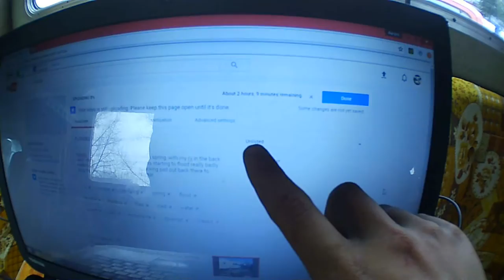FREEZING RAIN COLD START 82 GMC C30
incase the video link at the end to the flooded yard RV video didnt work, here it is again.

Also check out my FB post to be able to enter the draw

items being given away:
Ultrafire LED flash light

Anti cut work gloves

A bluetooth elm327 wireless OBD2 code reader

U480 CAN BUS OBD II Engine Reader

Portable 12V 90W 250 PSI Electric Car Tire Tire Inflator

Portable Tripod Mount Stand For Digital Cameras

Flexible Octopus Tripod

15000mah portable USB battery power bank charger

SJ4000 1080p HD action camera with
Package list:
1X Sport DV
1X Waterproof Housing
1X Habdle bar/pole Mount
1X Clip
1X Mount 1
1x Mount 2
1X Mount 3
2X Bandage
1X USB Cable
1X User Manual
1X Battery

 "I am second" by the artist "Newsboys"

Due to factors beyond the control of Aaron's-Automotive, it cannot guarantee against unauthorized modifications of this information, or improper use of this information. Aaron's-Automotive assumes no liability for property damage or injury incurred as a result of any of the information contained in this video. Aaron's-Automotive recommends safe practices when working with power tools, automotive lifts, lifting tools, jack stands, electrical equipment, blunt instruments, chemicals, lubricants, or any other tools or equipment seen or implied in this video.  Due to factors beyond the control of Aaron's-Automotive, no information contained in this video shall create any expressed or implied warranty or the guarantee of any particular result.  Any injury, damage or loss that may result from improper use of these tools, equipment, or the information contained in this video is the sole responsibility of the user and not Aaron's-Automotive.